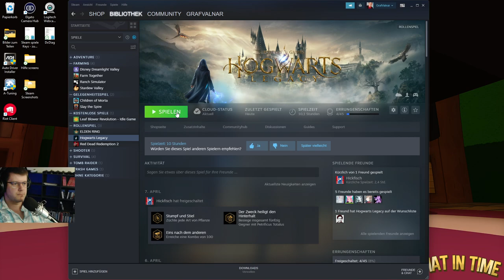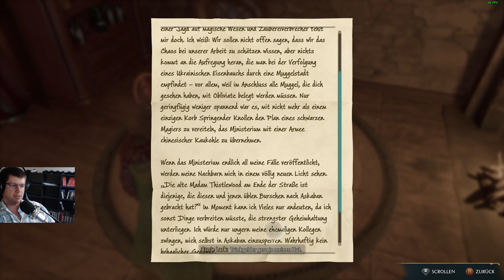Hogwards Legacy #016 Gespräch mit Helen Thistlewood